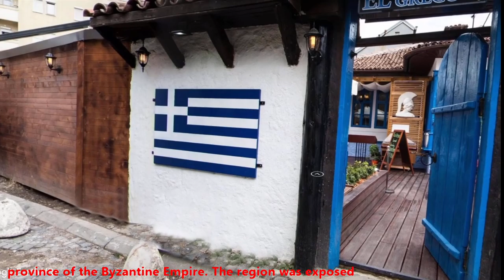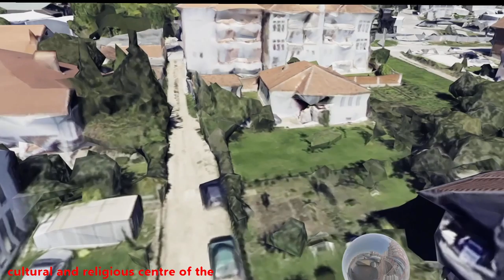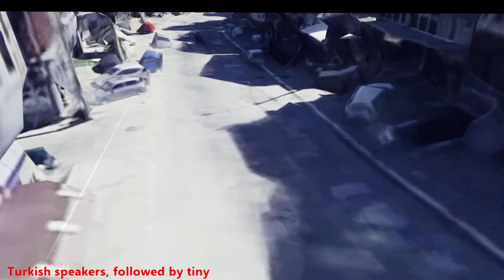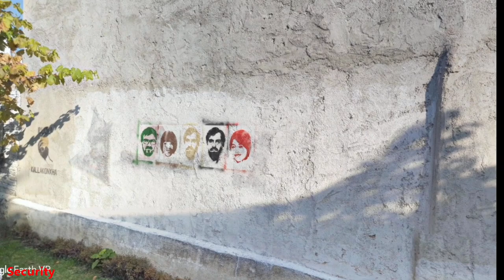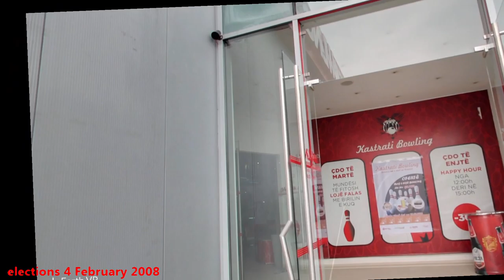Google Earth VR - Kosovo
Exploring Kosovo with Google Earth VR